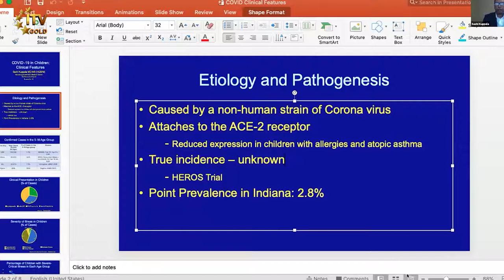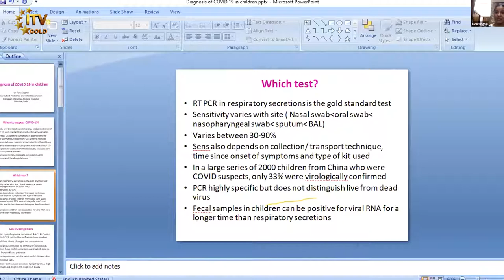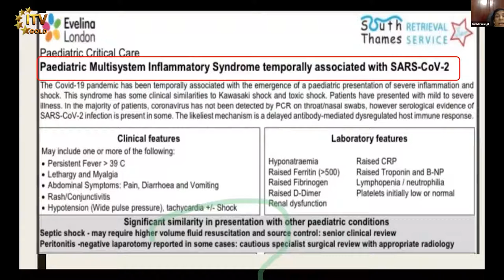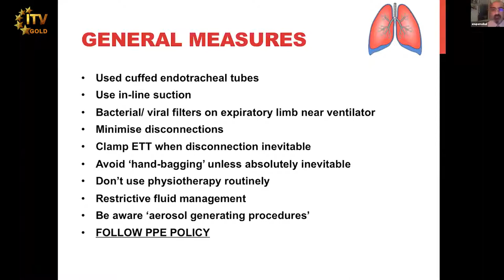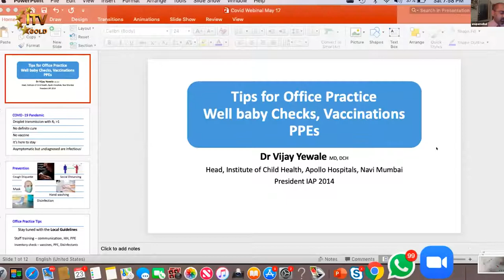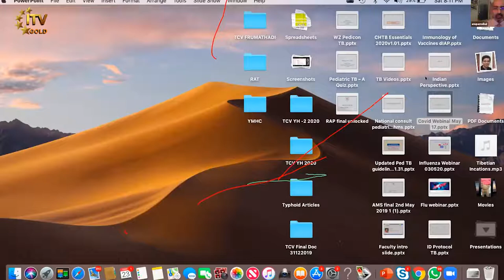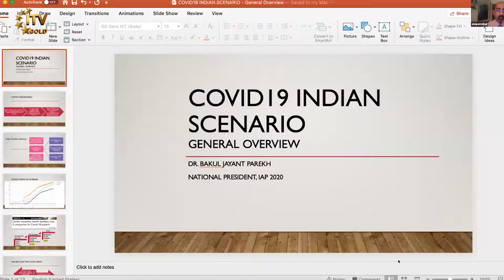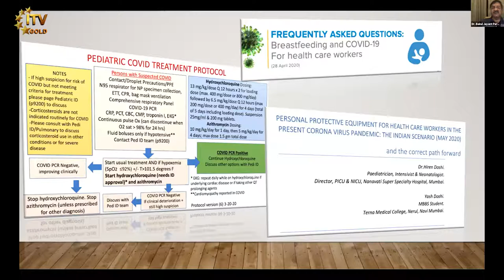Management of Pediatric COVID-19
Management of Pediatric COVID-19 session, organized by Global Indian Physicians Covid-19 Collaborative on 23rd May 2020, 07:00 PM IST